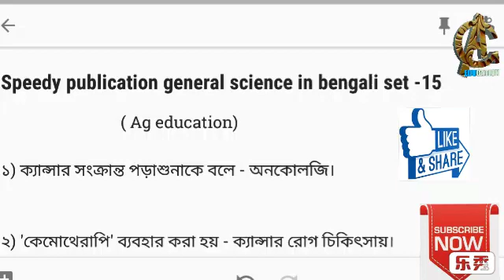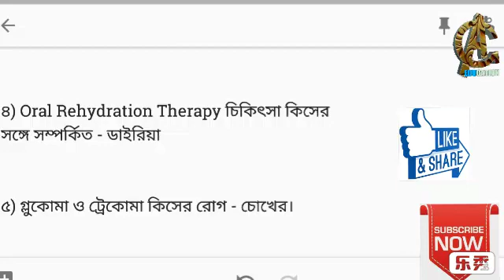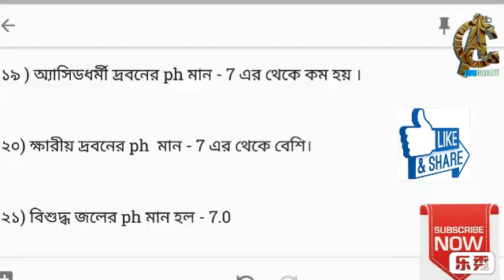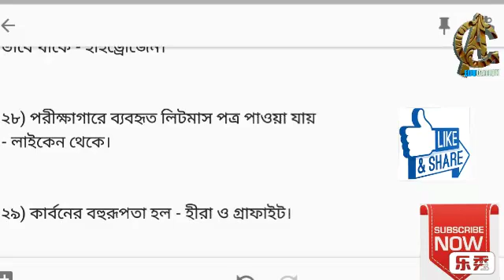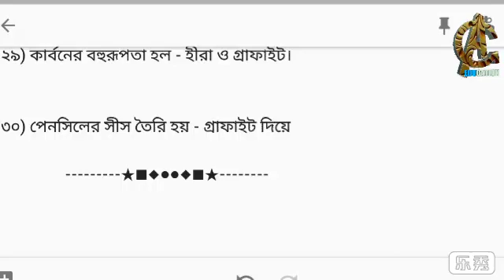rrb exam special speedy publication general science in bengali set -15/ rrb, rrb ntpc, rrb group d.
Speedy publication general science in bengali set-15/ ed/ education/ online education/learn
rrb, rrb exam, rrb ntpc, rrb group d 2019, rrb exam special.